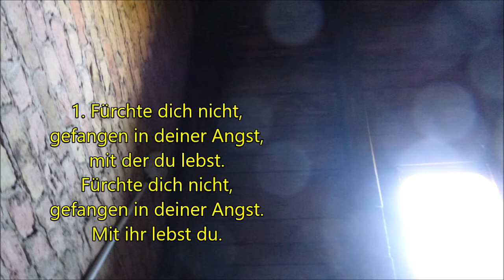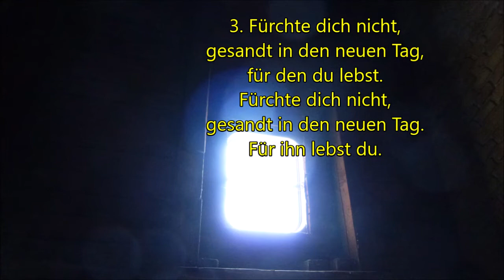Dienstag 5 Mai